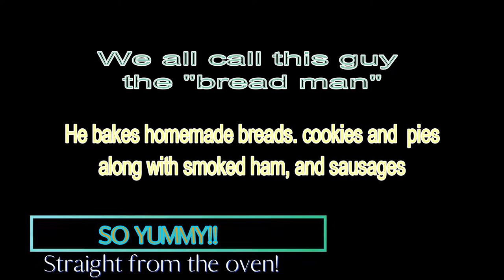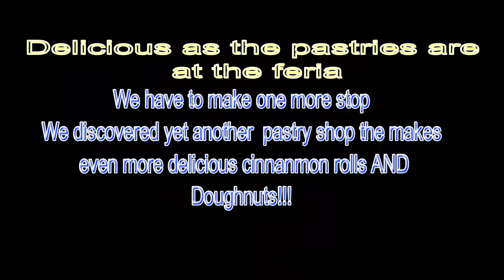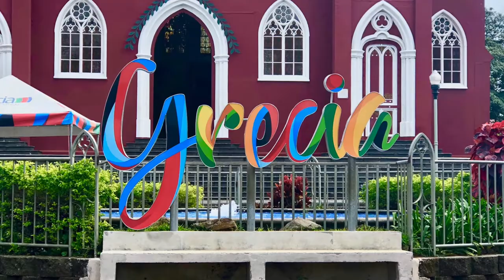Let's Go grocery Shopping at the feria!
Join us as we do our weekly shopping for veggies at our local feria (Feria Del Agricultor). Get the best prices-on a great variety of fruits, vegetables, meats. They also have some cheeses and wines at this one stop shop for almost all of your grocery needs.
Music No copyright Jah Hop GurtyBeats